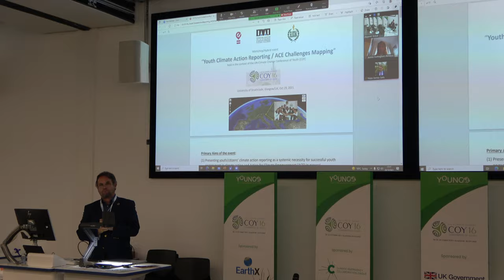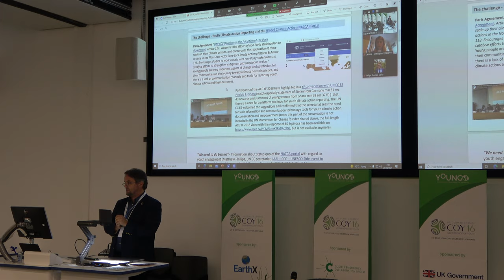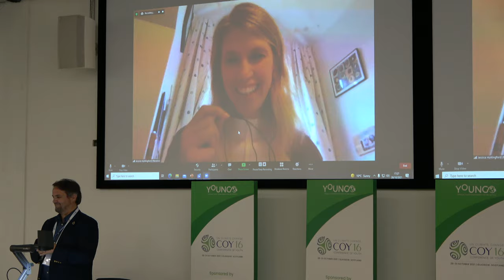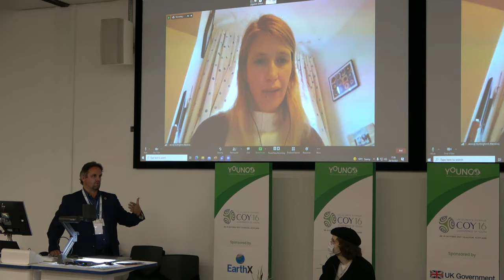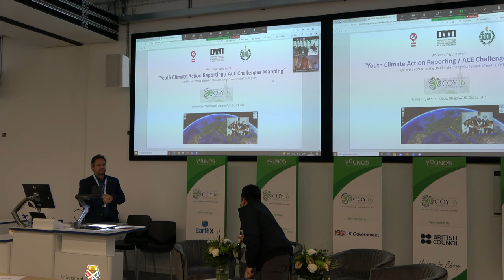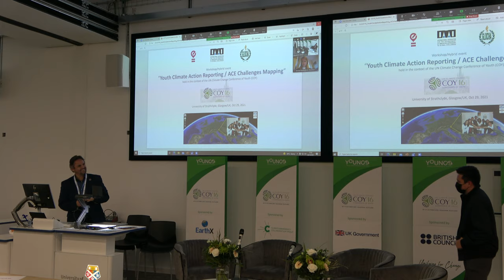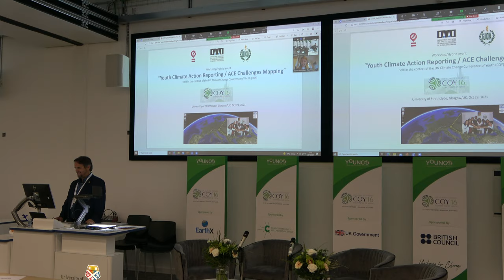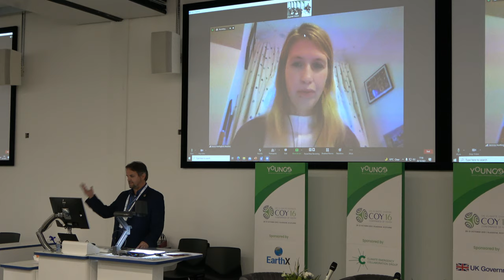COY16 Workshop Youth Climate Action Reporting / ACE Challenges Mapping, Glasgow/UK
“Youth Climate Action Reporting / ACE Challenges Mapping“ Workshop organized by IAAI GloCha in the context of the Conference of Youth (COY 16)

Aims of the event:
- Presenting youth/citizens’ climate action reporting as a systemic necessity for successful youth engagement in climate action and Action for Climate Empowerment (ACE) in general
- Formation of a Youth Climate Action Reporting (YCAR) Consortium in the context of the GloCha United Citizens Organization for Action for Climate Empowerment

Secondary Aims:
- Presentation of the ACE_AT project and the GloCha Global Challenges Action empowerment partnership and their (youth focused) resource mobilization (DigitalArt4Climate, Voluntary Carbon Footprint Compensation Cryptostamps, social impact investment offerings) for ACE innovations / ACE challenges
- Presentation of the LORETTA EU project consortium and its youth climate action reporting plans

Speakers:
- Jessica Huntingford, Resolvo S.r.l. (LORETTA EU project on just transition in cities coordinator)
- Miroslav Polzer, IAAI GloCha